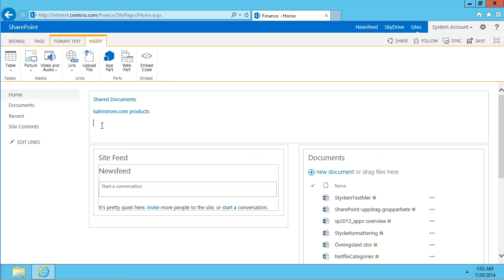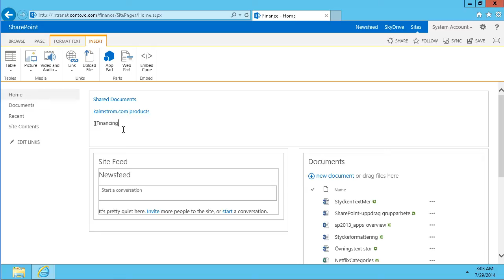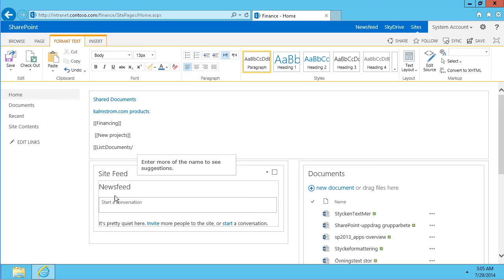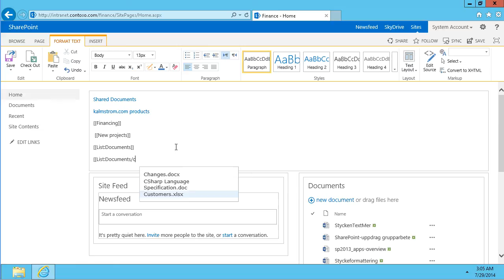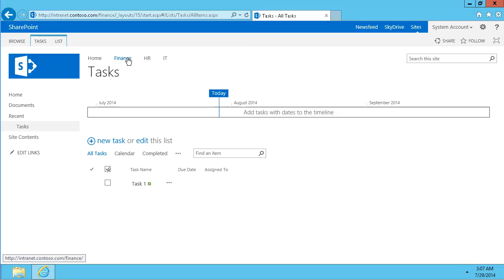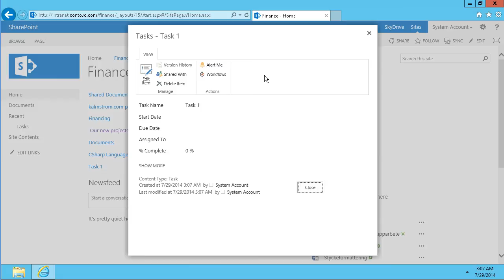SharePoint Wiki Links - Create and Manipulate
SharePoint Wiki Links are useful for things that cannot easily be achieved with other methods. Peter Kalmstrom shows how to do it.